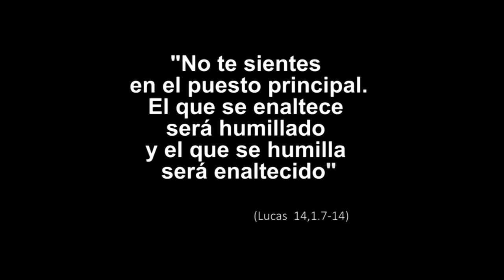¿En qué lado estás? - 22º Domingo del Tiempo Ordinario, Ciclo C